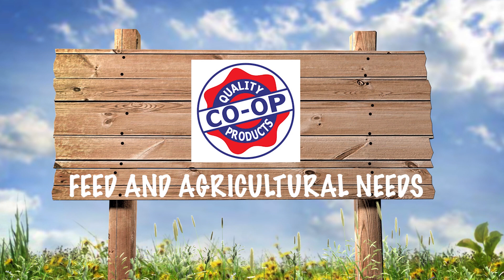Tommy Wilcox Outdoors - Quail Hunt with Carl Dooley